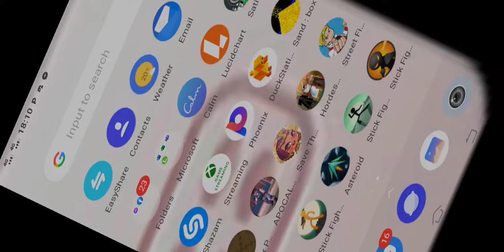Stick Fight Classic - gameplay Stickman Beat em up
An Android beat em up with stickmen.

Made by TNSoftware.